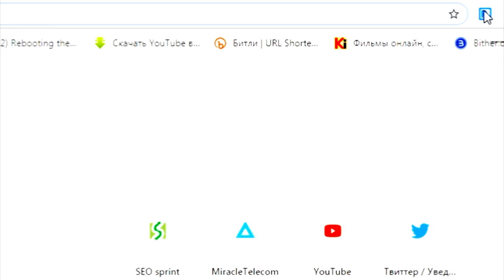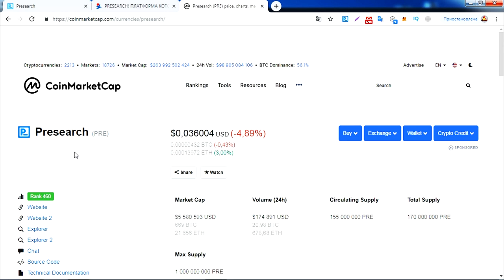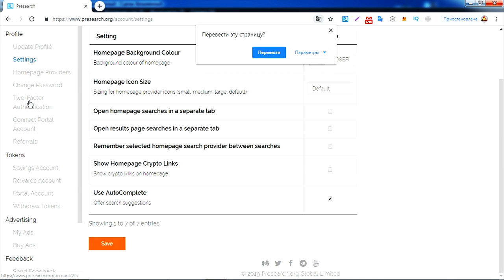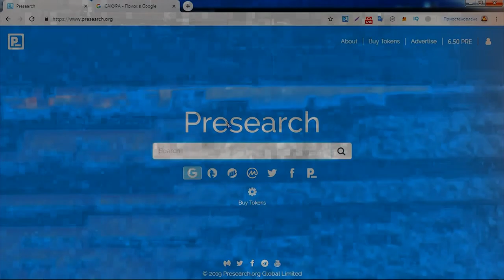🔎 Presearch 💲Как Заработать на Пассиве !! Платят за использования поиска как Гугл поиск !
Важно перейти именно по этой ссылке так Вы получите бонус 25 монет! А то будете как я, без бонуса. Ссылка в комментариях.

WHAT IS PRESEARCH?
Presearch is an open, decentralized search engine that rewards community members with Presearch Tokens for their usage, contribution to, and promotion of the platform.

In a world where one company controls 77% of all searches, influencing trillions of dollars in spending, shaping perceptions and effectively acting as the primary gatekeeper to the Internet, a new, open and community-driven search engine is a necessity.

Presearch has an innovative go-to-market strategy to target the most frequent searchers - web workers - and gain early adoption, on our way to releasing future versions of the open source platform that will utilize a blockchain-based index, curated by the community.

Standard: Ethereum ERC20 token

💲Money Free 🤑 Earnings without investment  via 🔎 Presearch